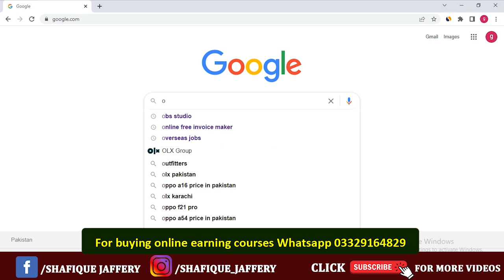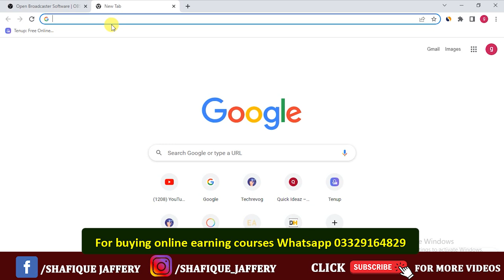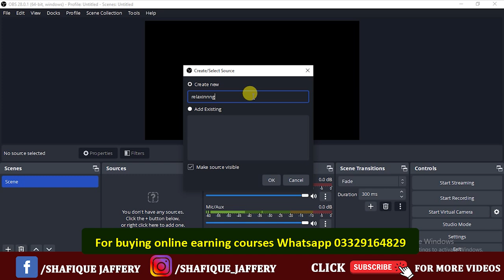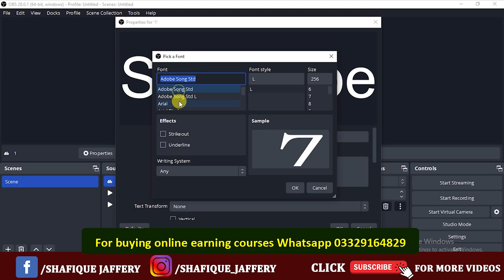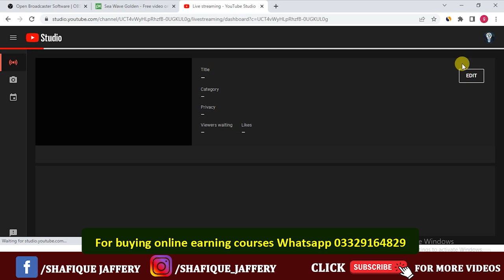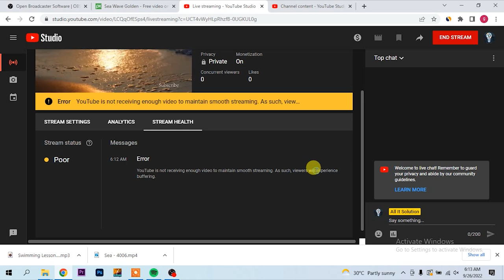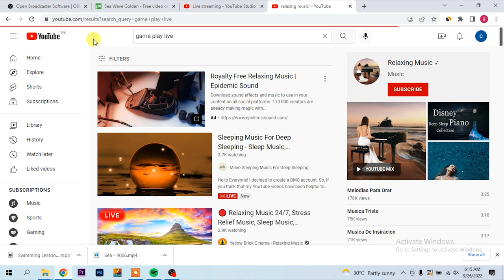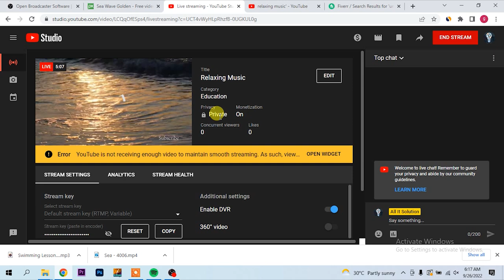How to do 24/7 Live Streaming On YouTube and make money online